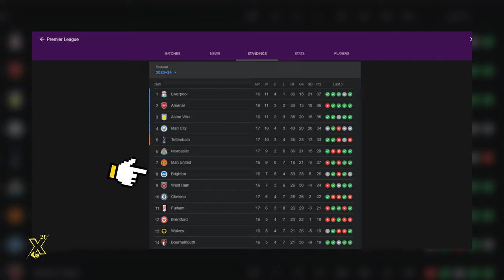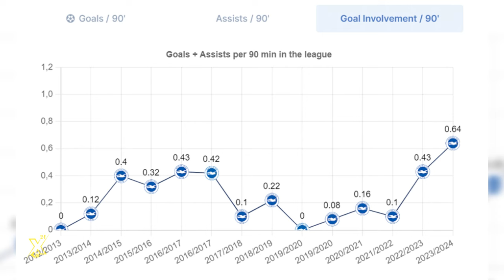How Brighton Dominates Every Game | Roberto De Zerbi's Tactical Mastery | Football Analysis 2023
Uncover the tactical brilliance of Roberto De Zerbi, the managerial maestro transforming Brighton's game. 🌐✨ In this video, we dissect how De Zerbi's innovative approach has captivated the Premier League, earning praise from icons like Pep Guardiola and Jurgen Klopp. From his strategic 4-2-4 structure to intricate build-up plays, explore the secrets behind Brighton's dominance. We break down key matches, like the thrilling encounter with Liverpool, showcasing De Zerbi's strategic genius. Join us as we delve into the details that make Brighton's playstyle unique and effective.